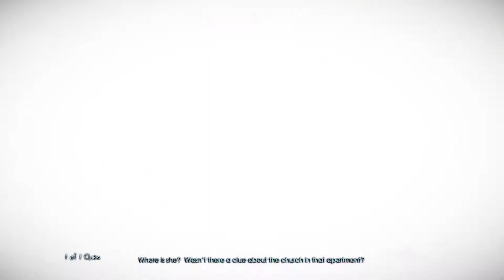Murdered Soul Suspect Walkthrough Part 4 PC (NO COMMENTARY)